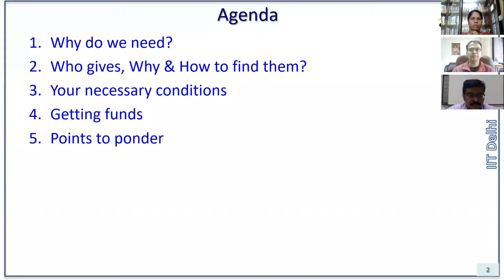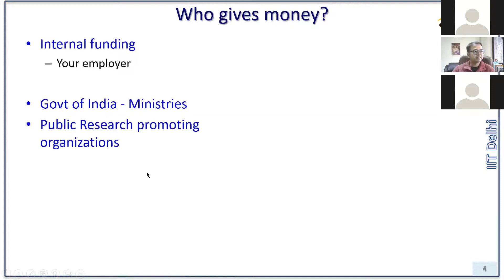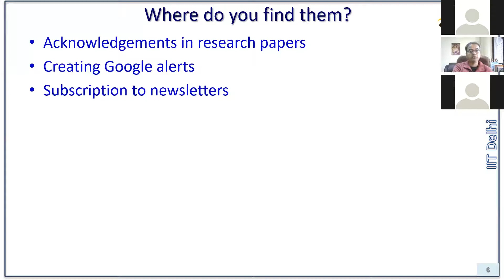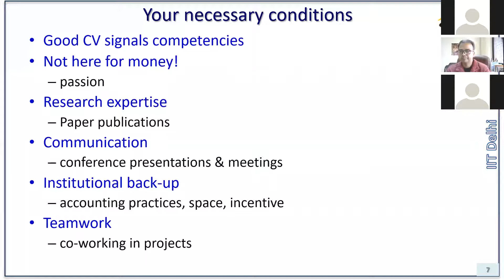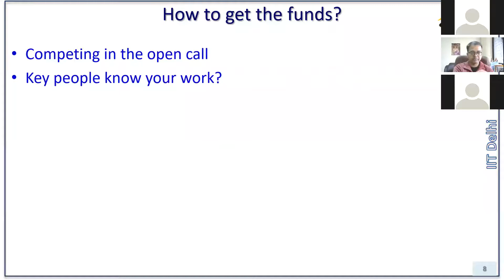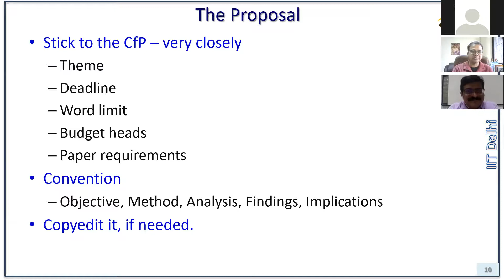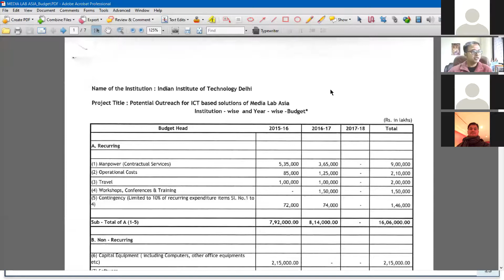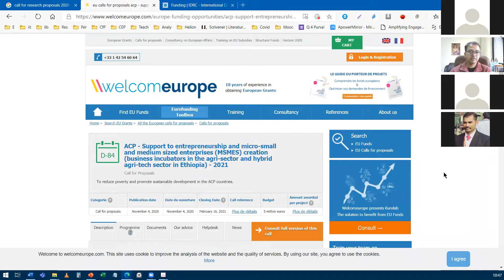Day 9 (Session 1)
AICTE sponsored 2 week online FDP on Delivering Outcome Based Education (OBE) in Management Education: Objectives, Best Practices and Measurement of Outcomes from 16 -28 November 2020 organized by Saintgits Group of Institutions